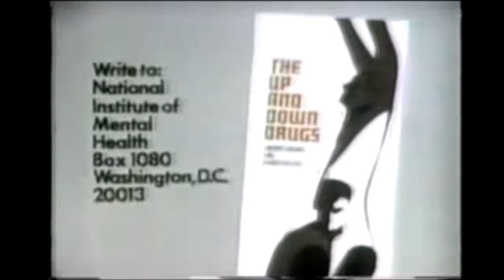WWE 2K18 Riot 495 Molly vs Queen Mab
Queen Mab and Molly do battle!